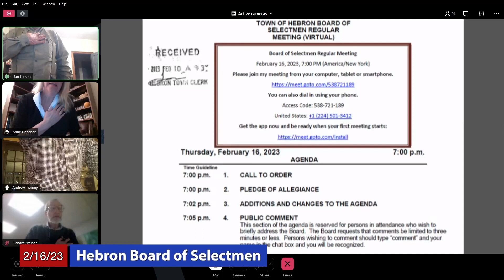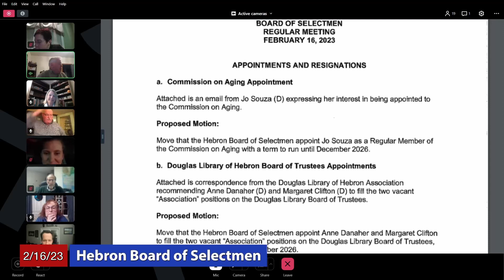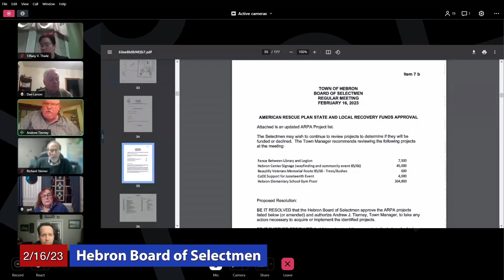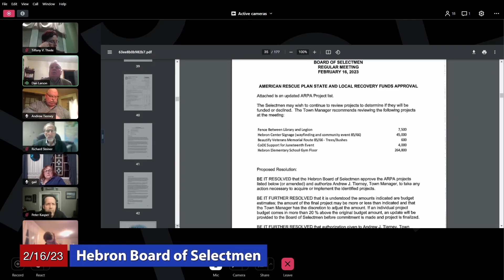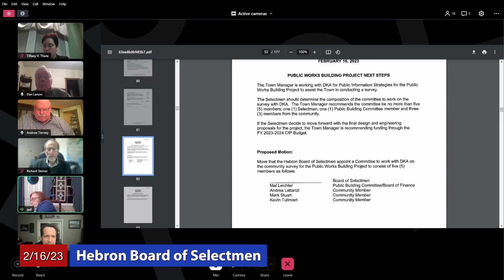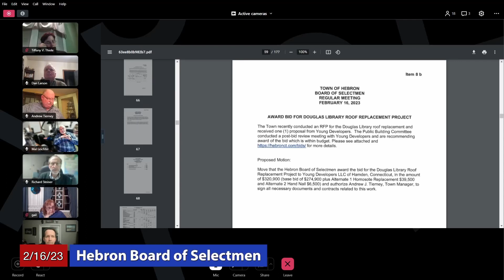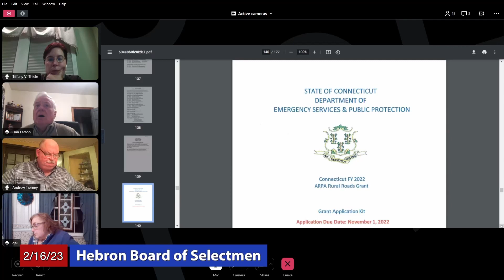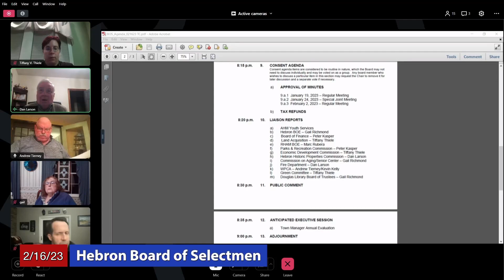Hebron Board of Selectmen: February 16, 2023